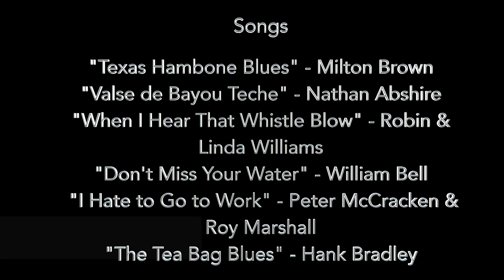The Poodles at Boston First Night 1992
The Poodles performance at Boston's First Night 1992.
Set List (with composers):

0:10 - Valley Forge (trad.)
3:20 - Texas Hambone Blues (Milton Brown)
6:08 - Valse de Bayou Teche  (Nathan Abshire)
9:53 - When I Hear That Whistle Blow (Robin & Linda Williams)
13:05 - The Dusty Miller (trad.)
15:50 - New River Train/Hell Amongst the Yearlings (trad.)
20:23 - Pecositas (trad.)
24:10 - Don't Miss Your Water (William Brown)
28:28 - John Sharp's Tune (trad.)
31:36 - I Hate to Go to Work (Peter McCracken & Roy Marshall)
36:50 - Digging on the New Railroad (trad.)
41:57 - The Tea Bag Blues (Hank Bradley)

The Poodles:
Carol Hamm, Bass; Ruthie Dornfeld, fiddle; Ruth Rappaport, Guitar; Leah Weiss, fiddle, 3-string viola

Stage Sound: Jim Mueller
Cameras: Rich Rosenthal; Rob McCausland
Location & Post-Production facilities provided by BNN-TV 3, Boston
Video Produced by Rob G.H. McCausland
Special Thanks to Boston First Night '92 and to Bob Godino

Editor's Note: Listening to these songs from one of my favorite groups some 30 years later reminds me how much I loved their sound - their tight instrumentals, of course,  but also their marvelous harmonizing!  However, looking up the composers of these songs for this video, I have to say how impressed I am by the reach of their repertoire, and their unique updating of some of those old tunes.  Here's a list of some of these old songs, with a link to the original recordings. Enjoy! ~ Rob McCausland